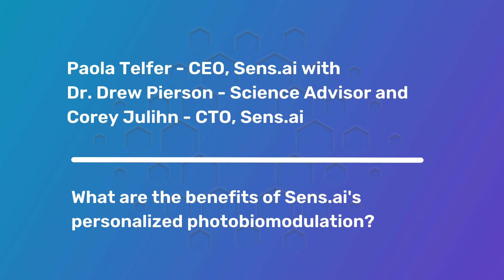What are the benefits of Sens.ai's personalized photobiomodulation?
Sens.ai Founders Paola Telfer and Corey Julihn discuss the benefits of Sens.ai's personalized photobiomodulation with Dr. Drew Pierson.

00:00 What are the benefits of Sens.ai's personalized photobiomodulation?